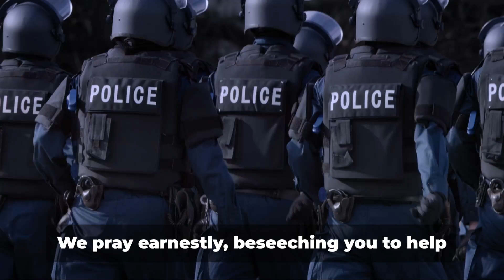"Prayer for Our Heroes in Blue: Protecting & Serving with Courage! 🙏💙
"Join us in a heartfelt prayer for the brave men and women who selflessly protect and serve our communities every day. Let's lift them up in gratitude and ask for strength, courage, and safety as they carry out their noble duty.